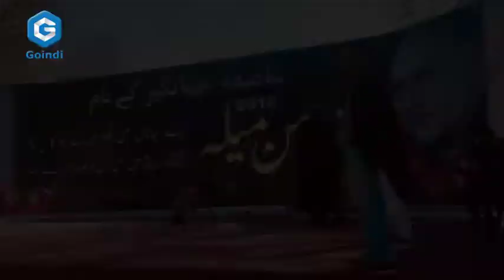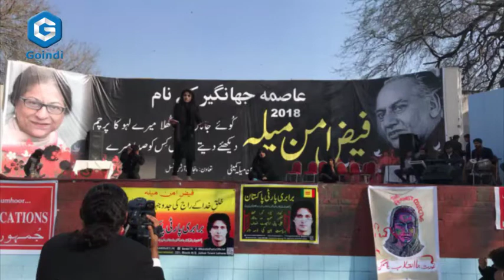Faiz Peace Festival 2018 - Voice of 95% Pakistan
Faiz Peace Festival 2018
Faiz Aman Mela 2018
Voice of 95% Pakistan